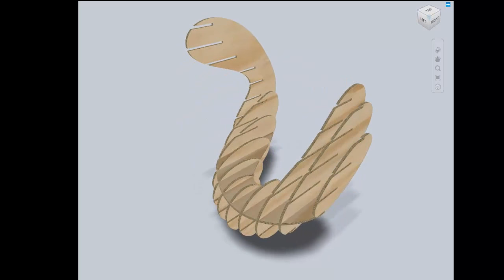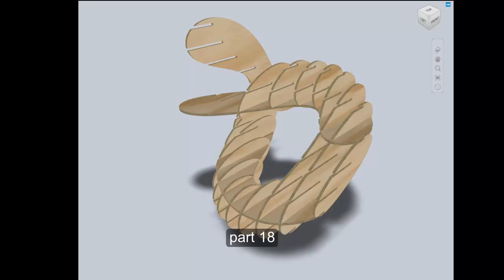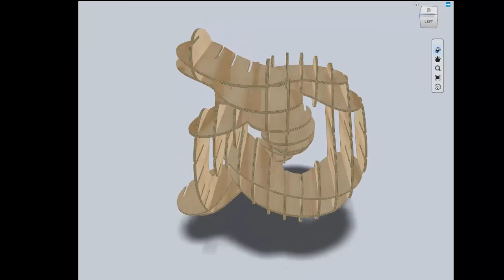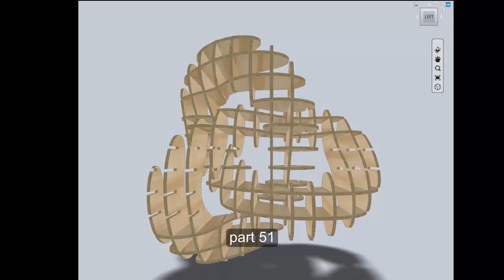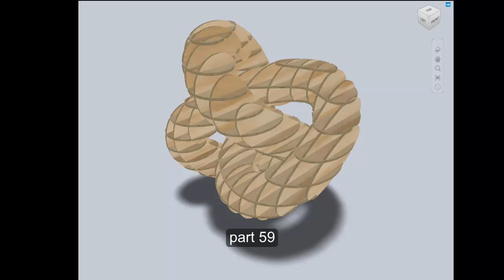Instruction of assembling of torus knot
Making of wooden 3D geometric figure torus knot